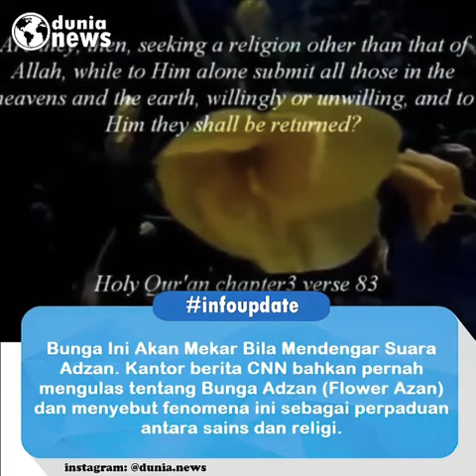Subhannalllah Bunga Ajaib !!, Berkembang Dan melatih ketika Mendengarkan suara Adzan, Masya ALLOH..